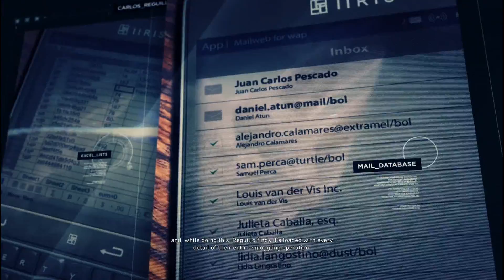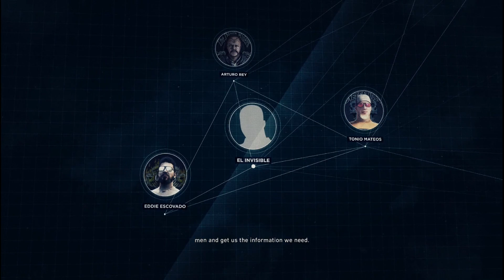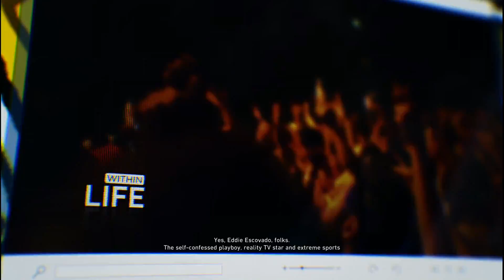NARCO ROAD DLC! PART 1 (GHOST RECON WILDLANDS)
cheap digital gear, sharkcards, xbox live, psn, games,add ons go visit these.

For custom controllers come and check out and use the code 'MEATSTICK'

Purchase your gaming glasses here! :D

NoScope glasses work by filtering out harsh blue light emitted by electronic devices such as cell
phone screens, computer monitors, TVs, and other devices. They allow your eyes to focus easier,
reduce eye strain and fatigue, and improve clarity.